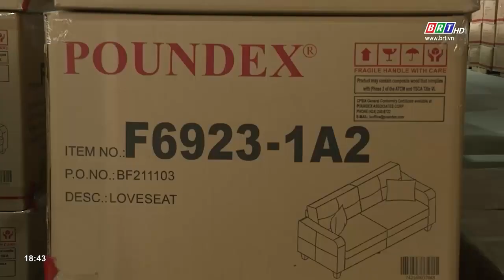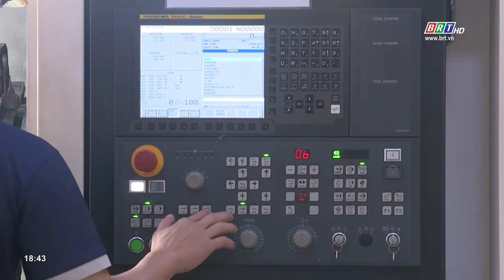Doanh nghiệp ngành công nghiệp cần hỗ trợ để duy trì hoạt động | BRTgo